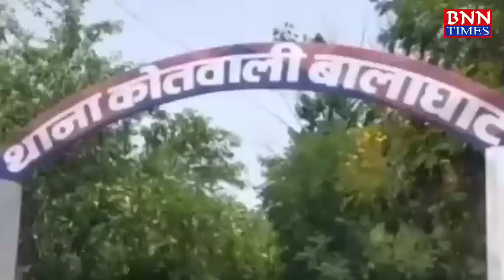बालाघाट.सूने घर से अज्ञात चोरों ने जेवरात और नकदी चोरी